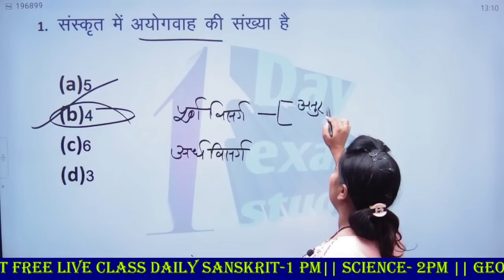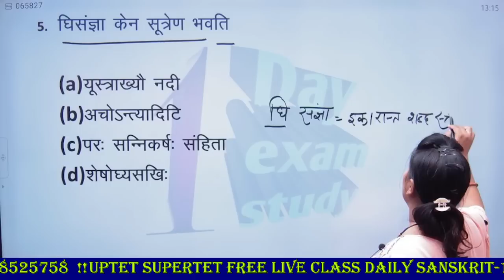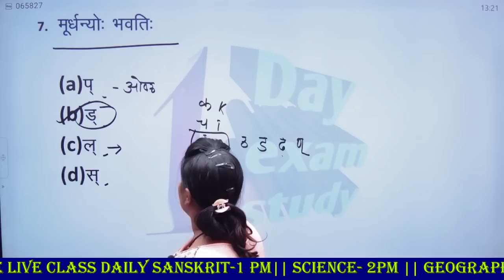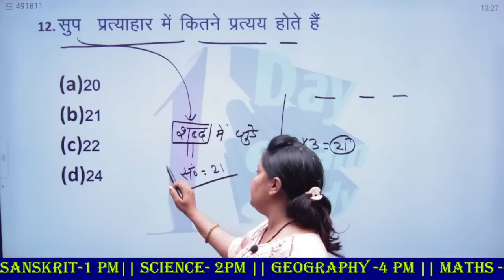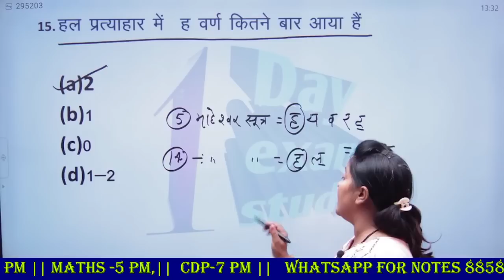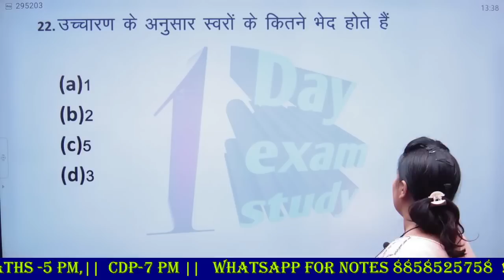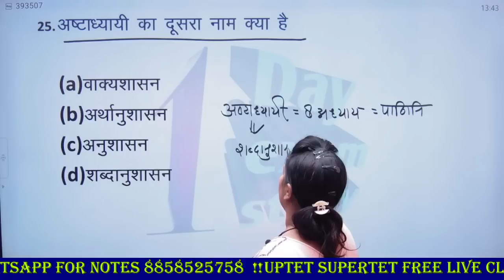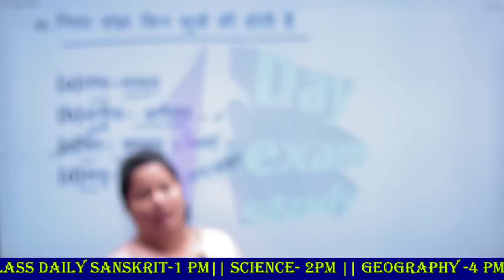यूपीटेट संस्कृत मॉडल पेपर | Uptet 2022 Sanskrit Class | SuperTet Sanskrit Class|1dayexamstudy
1 day exam study
1 day exam study supertet
1 day exam study live class
one day exam study
1 day exam study classes
1 day exam supertet